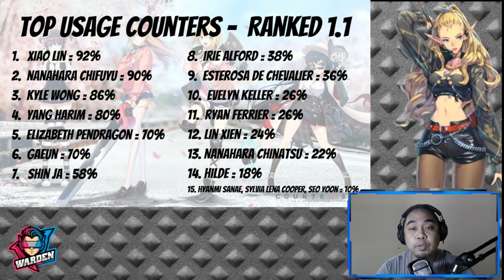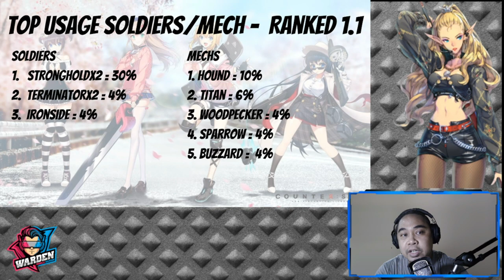Top Usage in PVP | Ranked Battles | Gauntlet | Counter:Side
Episode 167: Who were top in usage for PVP? See if your units were on our list.